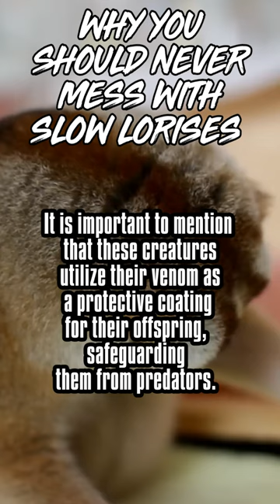WHY YOU SHOULD NEVER MESS WITH SLOW LORISES? 😨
This video serves as a crucial reminder that appearances can be deceiving, and it's essential to exercise caution around seemingly harmless wildlife.